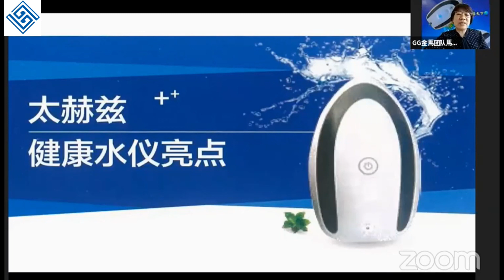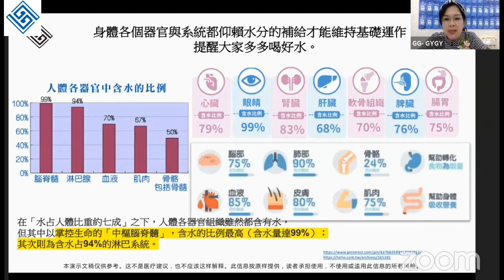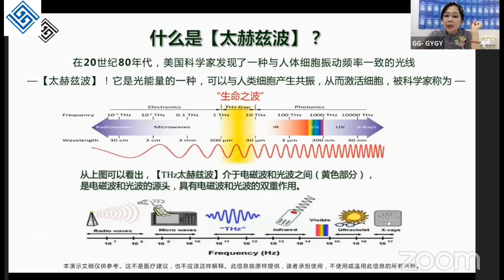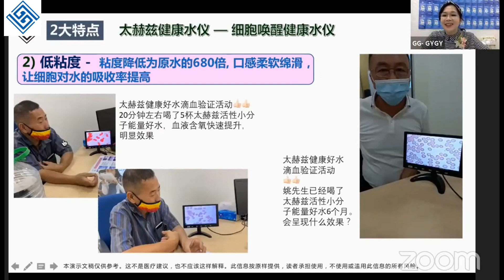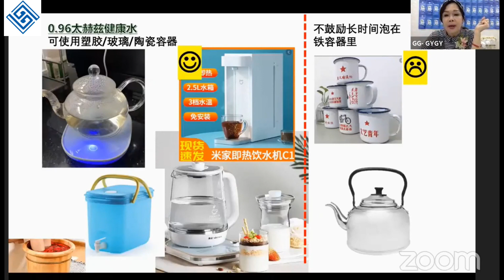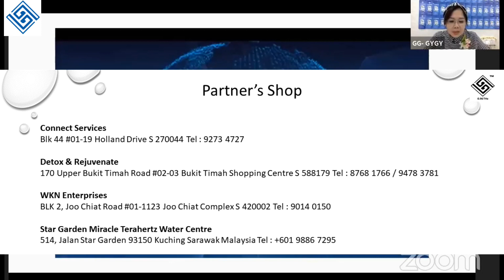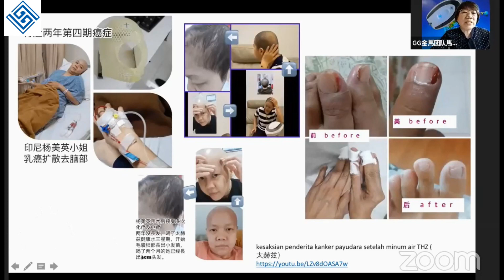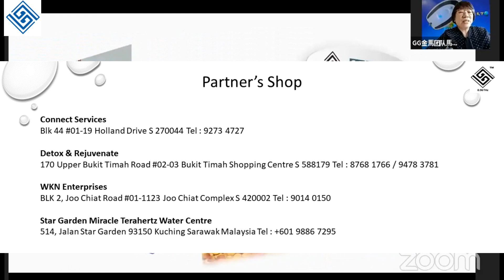25-07-21太赫兹仪5大亮点byGG张金叶总监